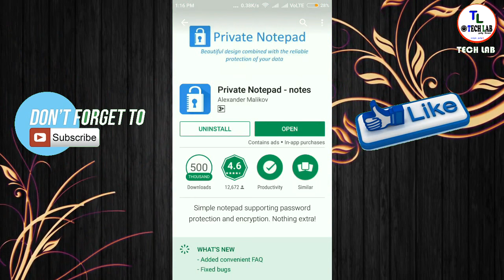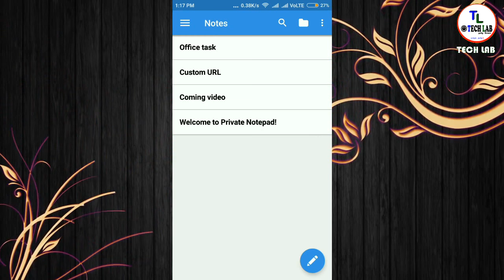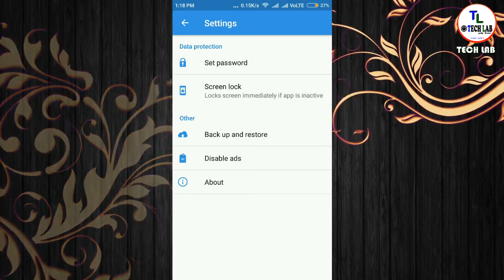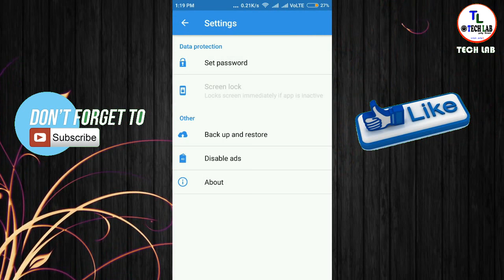best secure android notepad features and review.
Hi friends
    Welcome to TECH LAB youtube channel.

 We created this channel for Our People to learn more about Technology , Hardware, Networking, Software, android software, Android mobile, Arduino and Elecronics.

         we are making videos for  Arduino,tech reviews, mobile function, unboxing products depend on technology related & Tricks.